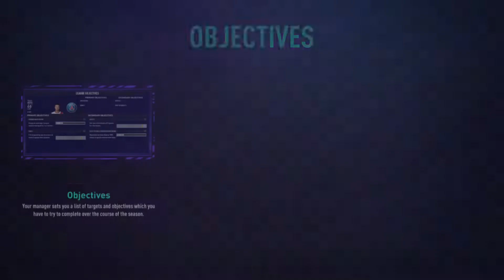THE STAR THAT COULD HAVE BEEN!! Emiliano sala Cardiff career mode!! Fifa 21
Lets give streaming a go!